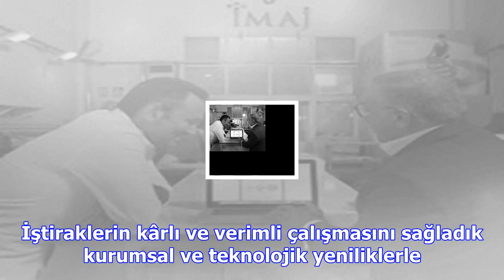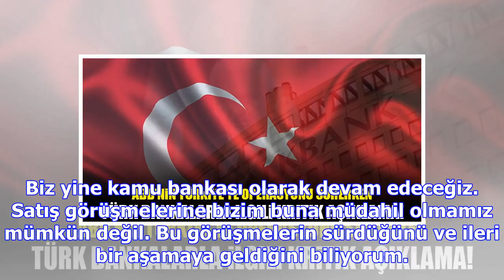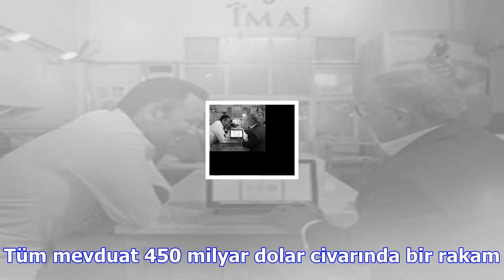Abd'deki dava türk bankalarını etkileyecek mi?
Özcan, bankanın yeni vizyonunu paylaşmak için düzenlediği toplantıda, Türkiye’nin artık eski Türkiye...